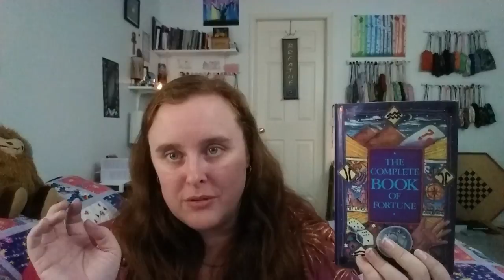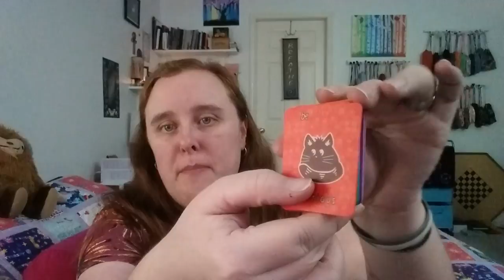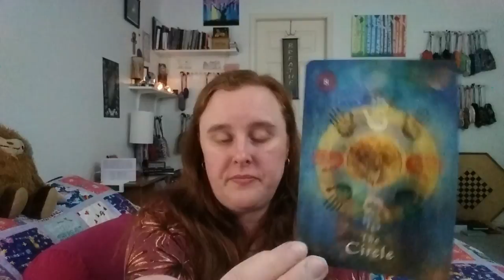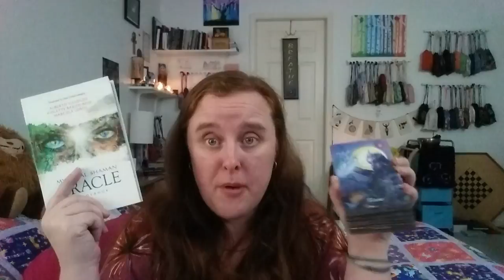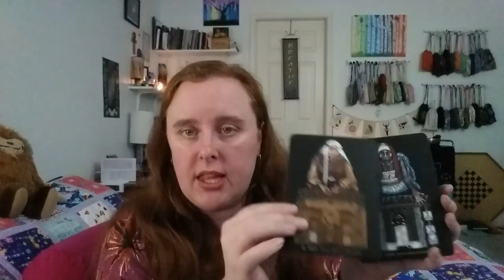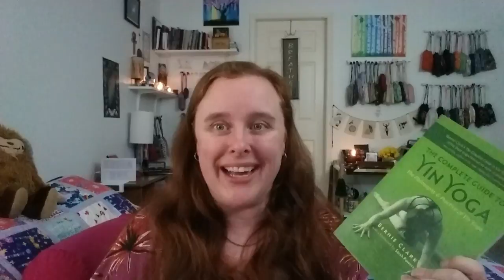January Favourites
🛒 All the deck bags and reading cloths I feature on this channel are made by my wife Peggy? Visit her Etsy Shop, Sparx Creations to buy your very own peggybag or reading cloth

🙏 Your viewership and engagement is all the support I could ask for. With that said, donations are also gratefully accepted via paypal at . Funds received this way will go towards upgraded equipment or items I can unbox and review on the channel!